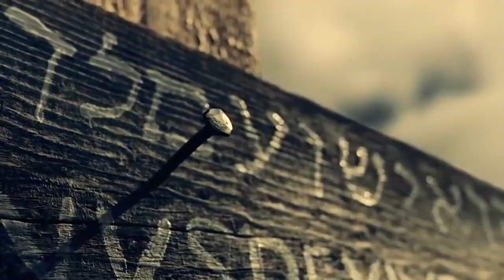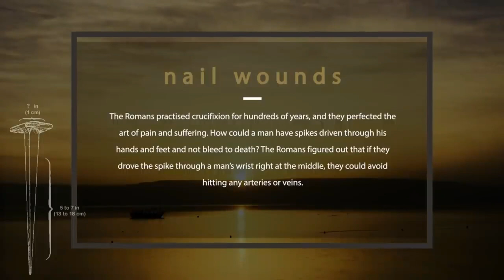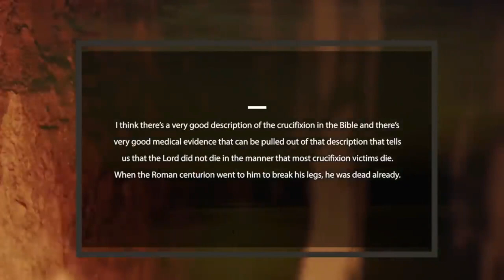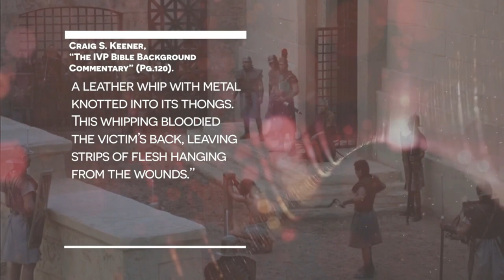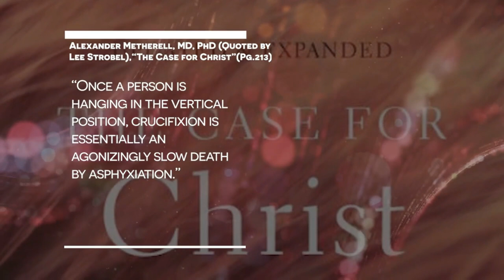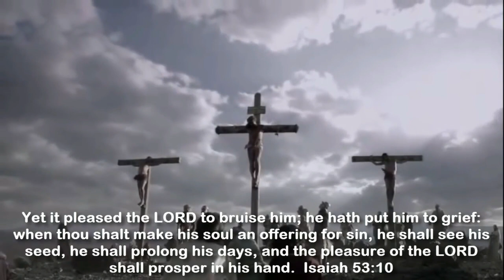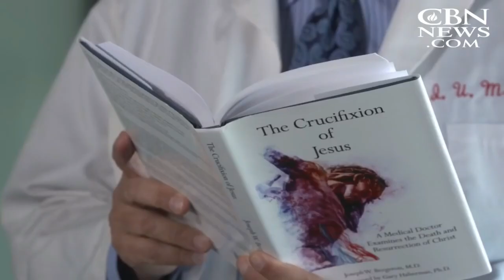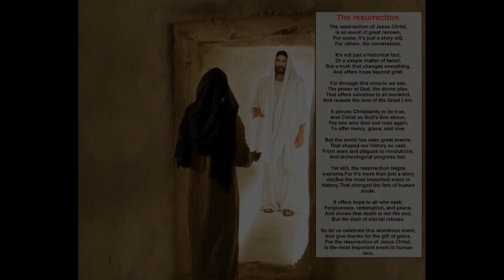The Crucifixion from a medical perspective - a collection of the best videos on the topic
How Jesus Died For You - 55 Amazing Facts on Jesus' Death

Confirming Yeshua Volume 1 & 2, authored by me, Otangelo Grasso,  have been published and are up for sale on Amazon, both, in Kindle version, and as a paperback.

Confirming Yeshua Volume 1, Kindle version :

As paperback (493 pages)

Confirming Yeshua Volume 2, Kindle version:

As paperback (414 pages)

The Shroud of Turin EXTRAORDINARY evidence of Christ's resurrection

PowerPoint presentation of the video: Exposing the last mysteries of the Shroud of Turin, the burial cloth of Jesus.

How you can get Saved!

How do you know the Bible is true?

Scientific Evidence For The Day Of Crucifixion, and archeological Evidence For The Crucifixion Of Jesus Christ